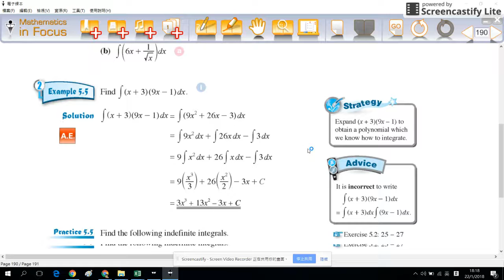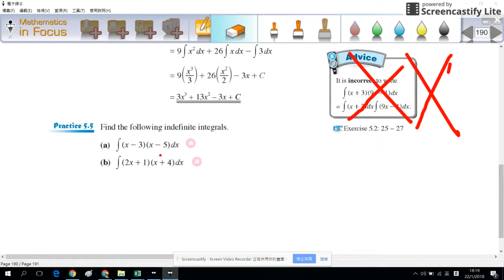S.4 M1 example 5.5